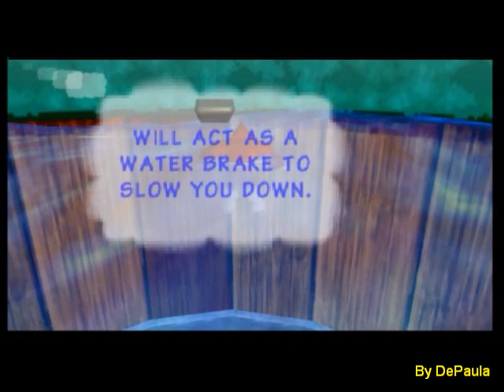Donkey Kong 64 (N64) - Área de Treinamento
Área de treinamento do jogo Donkey Kong 64 para Nintendo 64